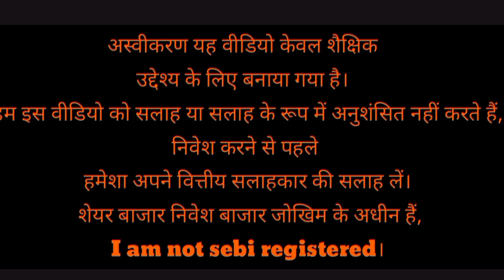TATA MOTORS share आपको क्यों अच्छा लगना चाहिए l yes Bank Share Latest News l yes Bank Share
yes bank share latest news l vednata share latest news l Tata motors share latest news  l yes bank share